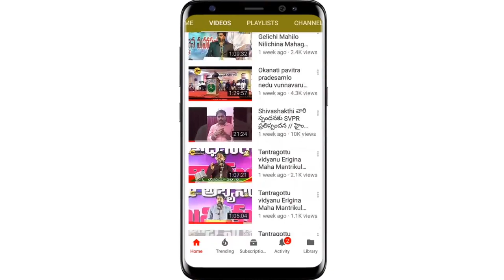ఆచారం కోసం అక్షయాహారాన్ని వదిలేస్తున్నావా ఇలా? | ఇది ఎంత ఘోరం | Vijay Prasad message 1st day